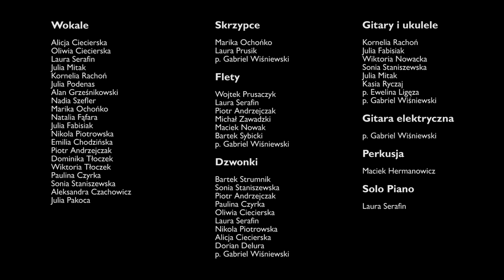SP5 w NDM – „Stokrotka” (arr. Gabriel Wiśniewski) (à la Sztaba)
Szkoła Podstawowa nr 5 im. Janusza Kusocińskiego
Muzyka: The Cranberries - Zombie (Cover)
Słowa: Stokrotka - popularna piosenka harcerska
Aranżacja: Gabriel Wiśniewski
Reżyseria i montaż video: Szymon Wiśniewski (inspirowany Orkiestra online wdomuzagrane - "Co mi Panie dasz" (arr. Adam Sztaba)
Miks dźwięku: Szymon Wiśniewski
Produkcja: Szymon Wiśniewski